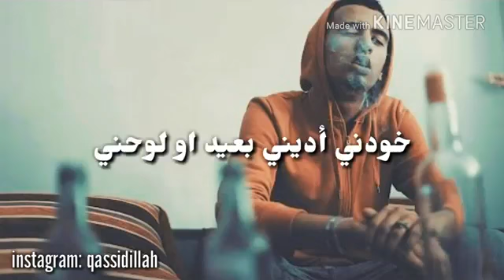Statut whatsapp 'Mr Çrayzi' 🇲🇦😘